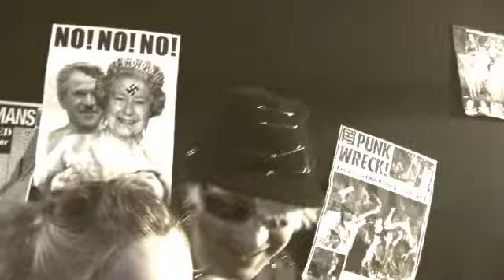SCUM - "Bold Fenian Men" vintage recording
Vintage video clip of "Bold Fenian Men" by the punk band Scum, as featured on the Omnia DVD 'Pagan Folk Lore'.